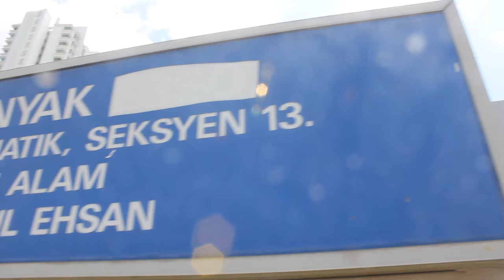STICKER JAM 2016 | SHAH ALAM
STICKER JAM SESSION | SHAH ALAM | MALAYSIA
Asmoe ( ME ZNC ) Katun ( PHBKLK ZNC DPT BAMC ) Shade ( PWC ) Kenji ( ZNC TAC ) Yumz ( ME )